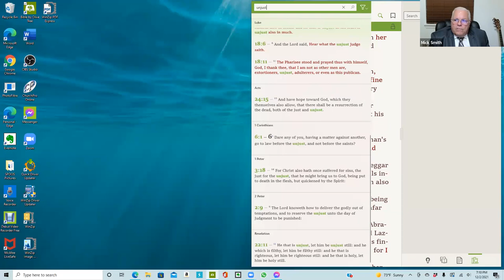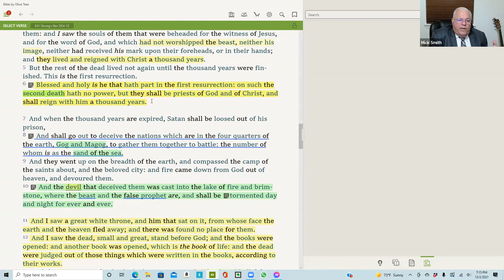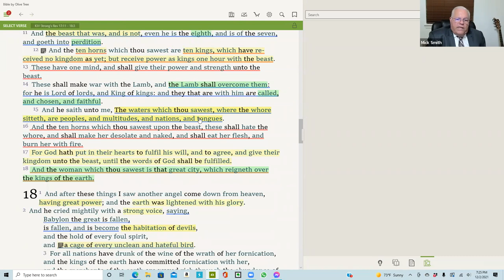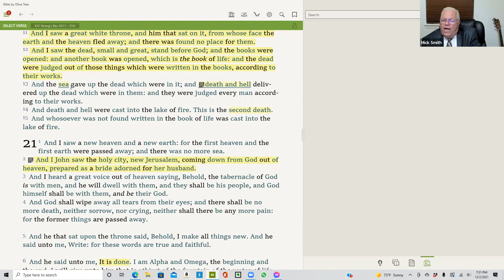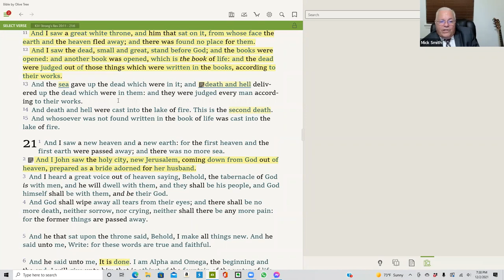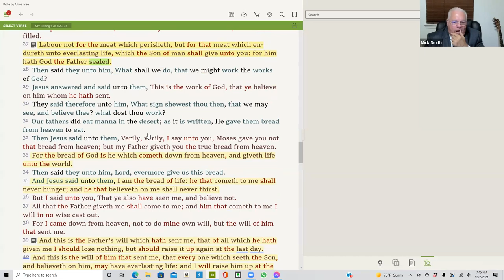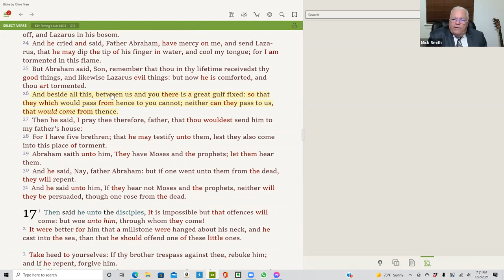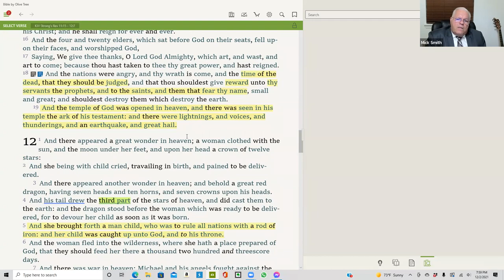Just/Unjust - Rich Man and Lazarus - Thursday Night Bible Study - 12/03/21 - Bro. Mick Smith